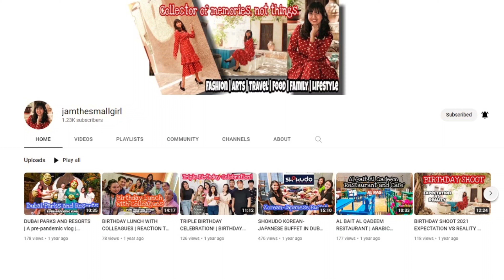Discovering Azerbaijan | summer down the road